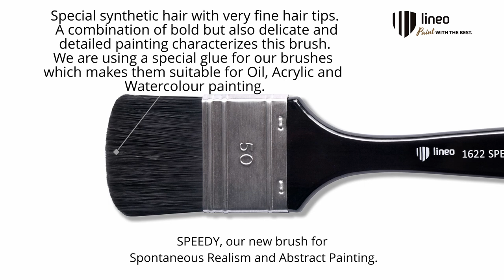lineo EDITION Martin Thomas SPEEDY - Englisch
lineo SPEEDY from EDITION Martin Thomas is the ideal brush for working on wider areas. Its style ranges from Expressionism to Spontaneous Realism. Because of its high water-carrying capacity, you can also use it for (rough) landscape painting. The wide filbert/cat's tongue shape, size 50mm, also allows you to easily paint soft gradients. Faces can be painted with it just as clouds or vivid backgrounds. The handle has a pleasing shape, lies very well in the hand, and makes the brush a master of fast precise painting. With SPEEDY, you can effortlessly paint from the wrist and quickly change your grip. A brush that really keeps its promise in every situation.
For this artist's brush, lineo brush makers use the synthetic hair lineo No10. It is the result of extensive research and product innovation. The hair has a special structure, a very fine tip, and a perfectly balanced spring. This makes this filament one of the best synthetic hairs available. It can be used for all kinds of media and its core strength is clearly working with pastose colors. For you as an artist, this opens countless new possibilities across all different media, styles, and painting techniques.
In use, this brush can be perfectly combined with the Edition Martin Thomas "Long Line Detail" (Series 17483, size 12). Together, these brushes expand your artistic spectrum with particularly long, hard lines and clear details. The Long Line Detail feels less like a brush but more like a pencil when painting with it. The brush does not break out and allows you to paint breathtakingly even lines of up to 50cm.